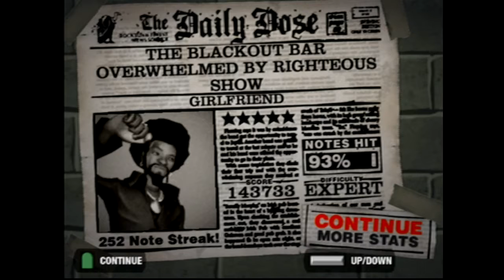Guitar Hero2 (Ps2) Girlfriend